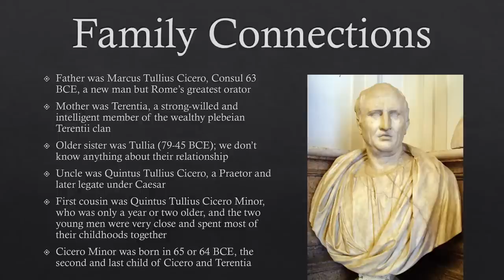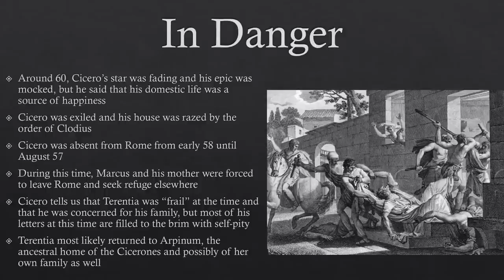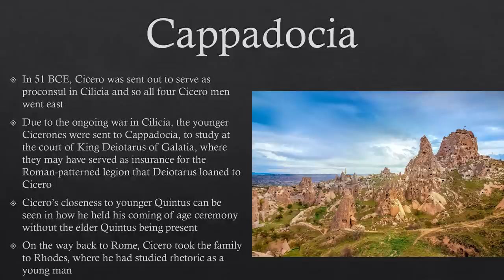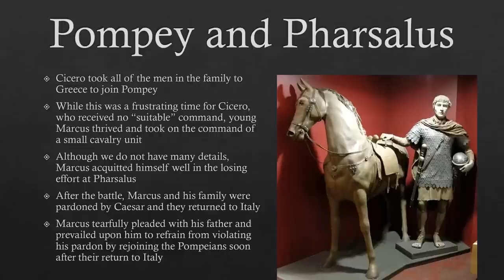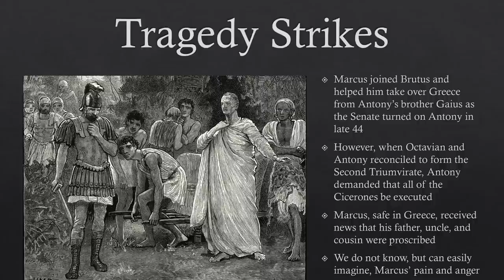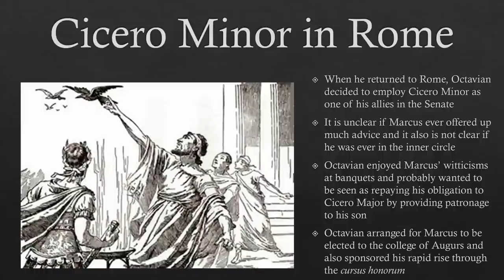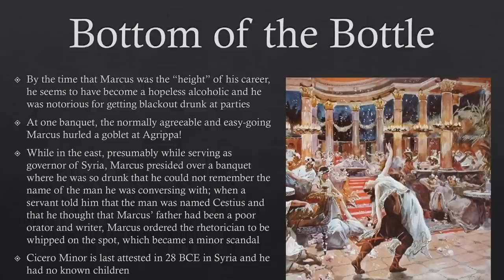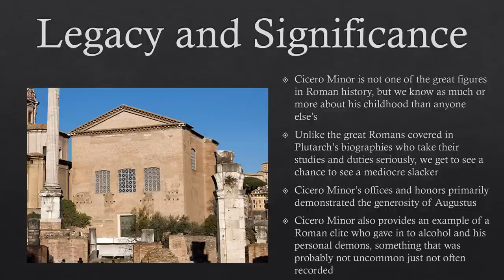Marcus Tullius Cicero Minor, Consul 30 BCE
Cicero Minor had one of the more well-documented childhoods in Roman history. After spending his youth trying to live up to his father's lofty expectations, Cicero Minor fought bravely in the Battles of Pharsalus and Philippi before returning to Rome and becoming a political ally of the ascendant Octavian, a close contemporary. Cicero Minor served as Consul and governed Syria before fading into obscurity and possibly dying prematurely due to his excessive drinking.